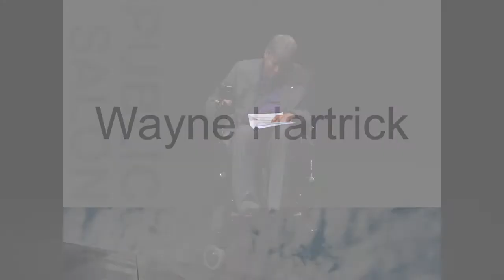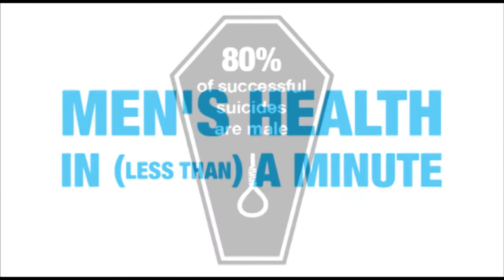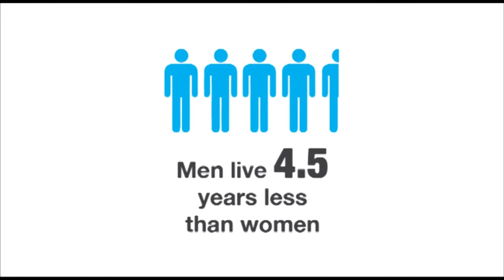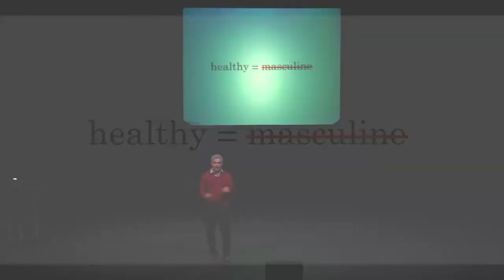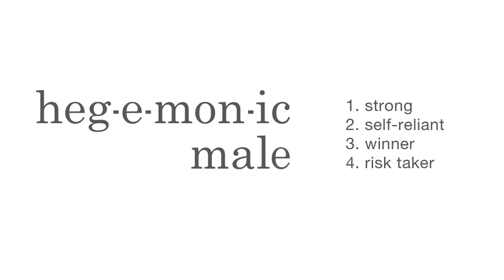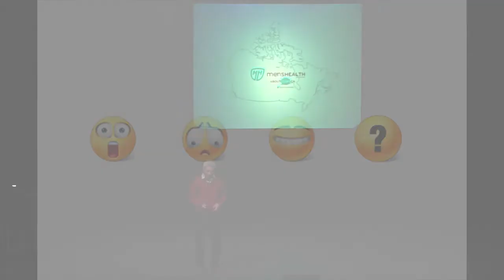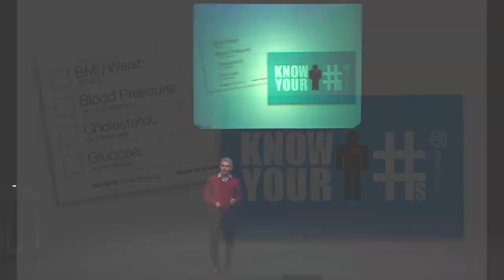Wayne Hartrick speaks at Sam Sullivan's November 2012 Public Salon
Wayne Hartrick, public relations consultant and president of The Men's Health Initiative of BC, speaks at Sam Sullivan's Public Salon on November 7, 2012 in Vancouver BC.